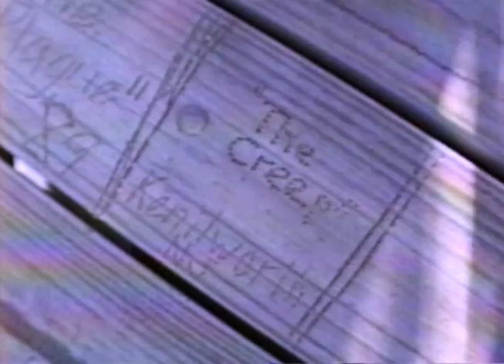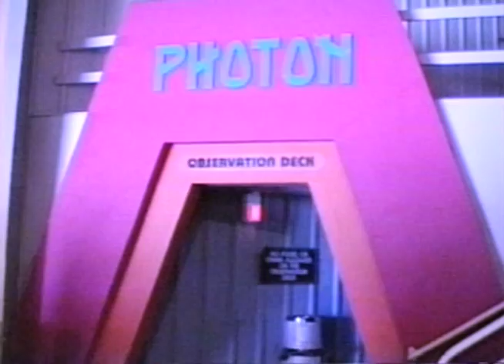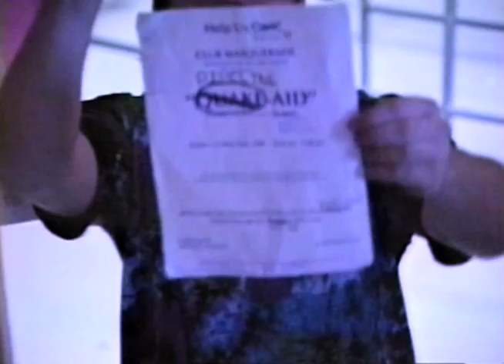Photon of Seaside, NJ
Photon tournament in Seaside, NJ.  Ocboter 27, 28 & 29, 1989.

The Photon in Seaside was located in a building on the boardwalk named Pleasure Island.  Originally the field was going to take up most of the building.  As the economy changed, they decided to put in a smaller "Starbase" field and include indoor miniature golf, a large arcade, and spaces to rent to other vendors.  The equipment was moved from Wildwood.  The phaser stations were from Charlotte.